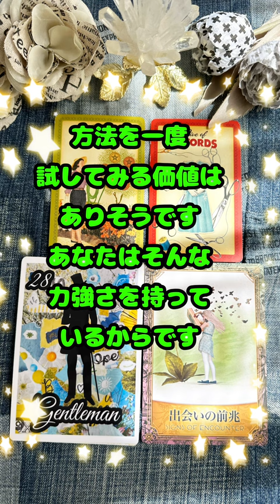°ʚ💌ɞ° 小芝風花さんが🌈どうしてもあなたに伝えたいこと🕊 ͗ ͗𓂃💗